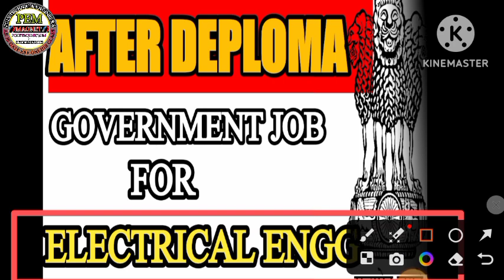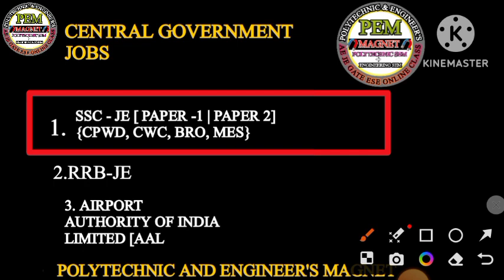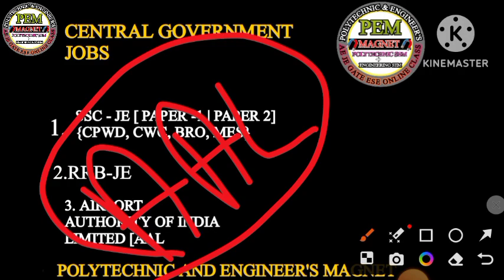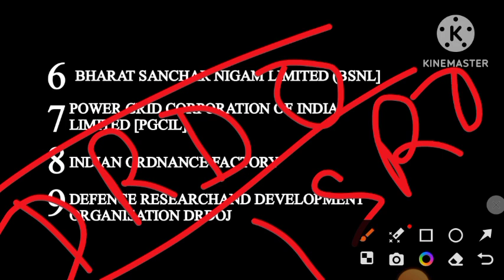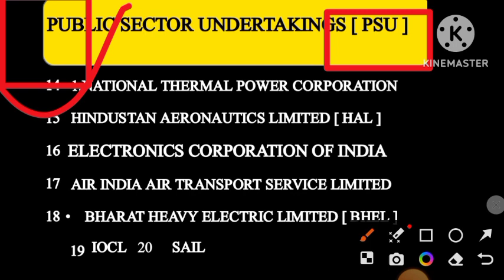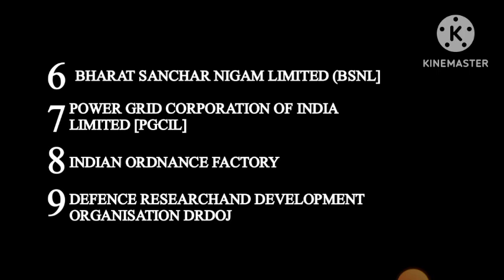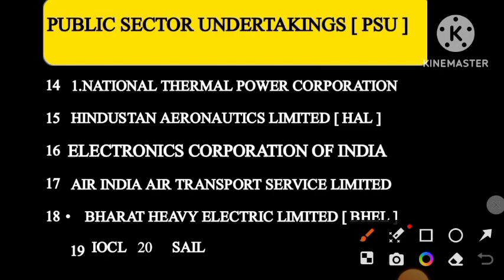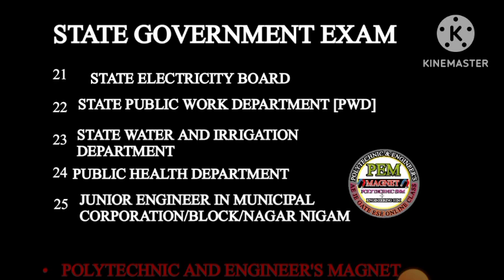AFTER DEPLOMA JOB IN ELECTRICAL ENGINEERING || ELECTRICAL ENGINEERING JOB UPDATE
Welcome to all of you on our youtube channel POLYTECHNIC & ENGINEER'S MAGNET is an online learning platform for diploma and Engineering students who all preparing for your exam as like Semester and competitive exam SSC,RRB,BARC, DRDO GATE, ESE NPCIL,BSPHCL,UPPCL Examination.